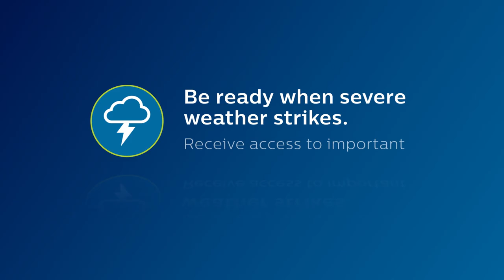SDV8412B/27: Philips HD Wing Antenna Overview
Ditch expensive cable and continue viewing your favorite local shows in full 1080p high definition with this Philips Elite HD Wing Antenna. Enhanced reception and perfect signal make this 4K-ready antenna the ideal counterpart to streaming your favorite digital content. With an innovative design aimed at exceptional performance, you can experience a wide range of HDTV, VHF and UHF channels up to 60 miles from the broadcast source. This antenna is whole home ready and includes a mounting base and required hardware for indoor, outdoor or attic installation.